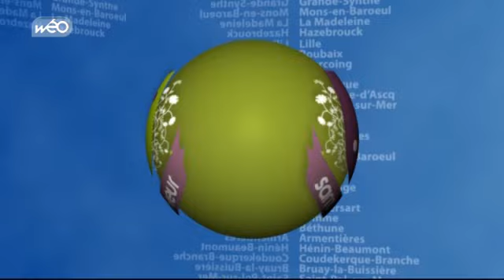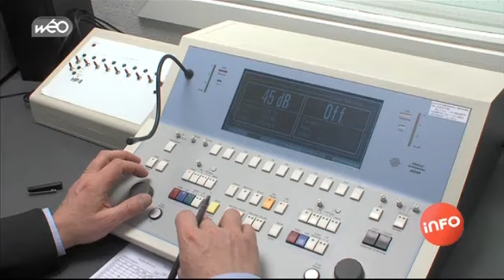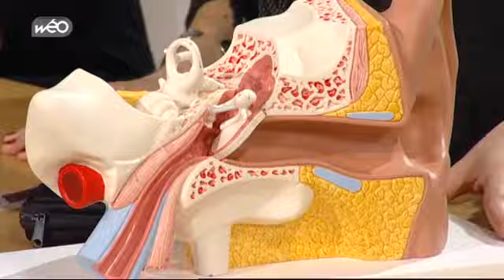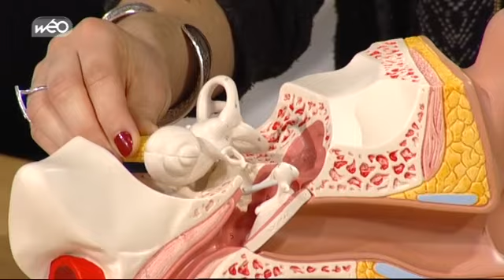La chronique Santé Bonheur : l'audition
La chronique Santé Bonheur : l'audition à l'occasion de la Semaine du son.